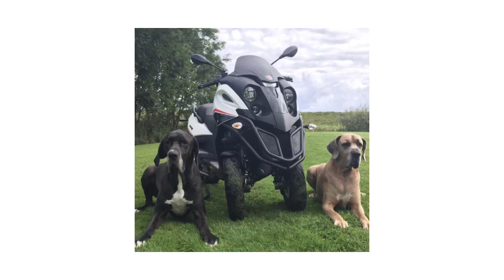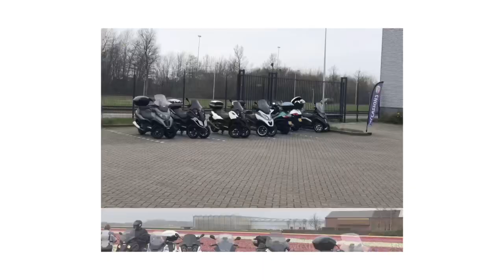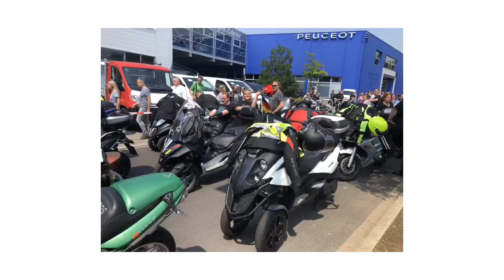29-07-2018 Gilera Fuoco turns 2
Looking back on 2 incredible years, here just a compilation video